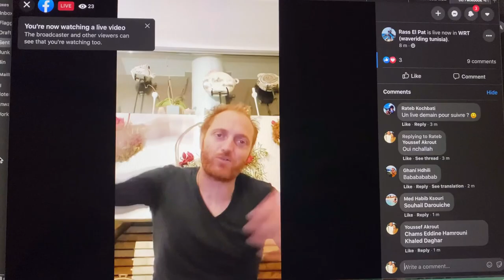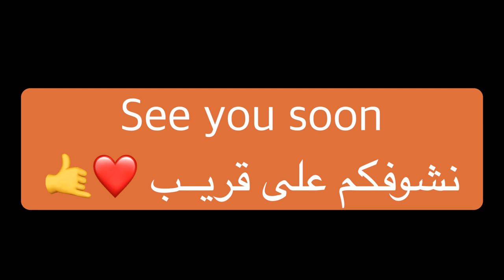El-cherch diaries - windsurfing trip Tunisia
Windsurfing trip tunisia